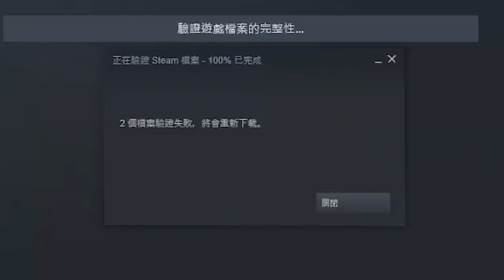一款恐怖又好玩的小丑遊戲，不介紹給你們對不起我的良心。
好..好玩喔。